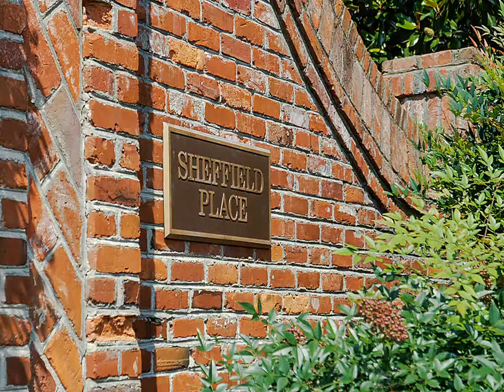Home For Sale @ 204 Sheffield Place Nashville, TN 37215-3235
Zeitlin & Co., Realtors
4301 Hillsboro Rd, S-100
Nashville
TN, 37215
ZEIT01 - cb1308152